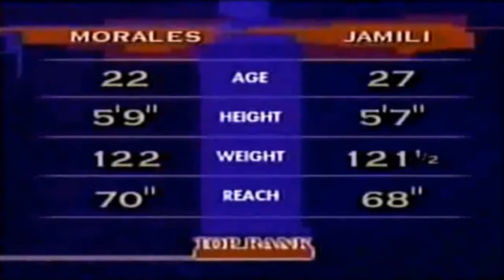Erik Morales vs Reynante Jamili July 31, 1999 720p Top Rank PPV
This is a slightly longer* and of a slightly better video quality of Morales' 7th defense of the WBC Super Bantamweight title he'd won by stopping Daniel Zaragoza in the 11th rd of their title fight 22 months prior in September of 1997. Most other rips of this fight have a substantial A/V sync error that would see a difference of 2 seconds between the audio and the video about halfway into the fight. I have finally figured out what the cause of this was and have fixed it as well as editing the video file itself in a manner that will keep YT from compressing it as much as it did in prior uploads seen across YT. This still isn't a quality worth shouting about from the rooftops by any means whatsoever, but it is better and it is also now in fullscreen.
*The video starts with close to two minutes of prefight conversation between the nights commentary team of Al Bernstein and Alan Massengale that is not included on most other uploads of the fight.

Erik Morales 122 lbs beat Reynante Jamili 121 lbs by TKO at 3:02 in round 6 of 12
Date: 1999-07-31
Location: Plaza de Toros El Toreo, Tijuana, Baja California, Mexico
Referee: Marty Denkin
Judge: Tom Kaczmarek 49-46
Judge: Tony Castellano 49-46
Judge: Chuck Hassett 50-45
World Boxing Council Super Bantamweight Title (7th defense by Morales)